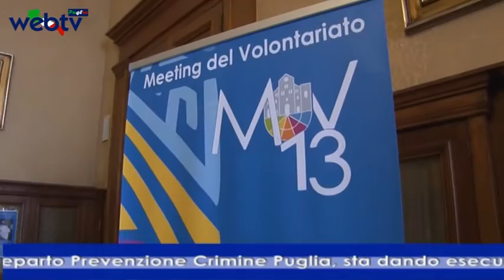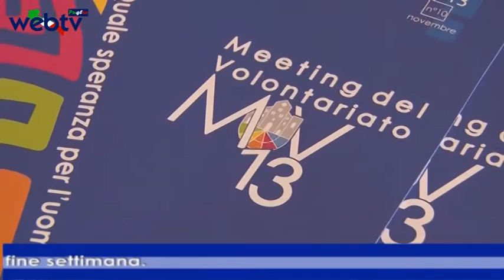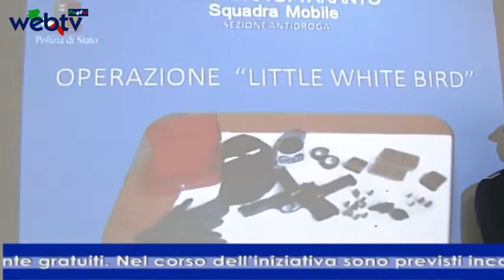Il TGwebtvpuglia di Mercoledì 20 Novembre 2013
E' stato presentato presso la sede della Presidenza della Giunta regionale dall'Assessore delegato alla Protezione Civile, Guglielmo Minervini, e dai Responsabili del Servizio Protezione Civile della Regione Puglia il Sistema regionale di allertamento per il rischio meteorologico, idrogeologico ed idraulico.

Operazione antidroga. La Squadra Mobile di Taranto, con l'ausilio di 13 equipaggi del Reparto Prevenzione Crimine Puglia, sta dando esecuzione all'arresto di 14 persone responsabili a vario titolo di detenzione e cessione di stupefacenti, in particolare cocaina, a Lizzano e comuni limitrofi. Nel corso dell'indagine, coordinata dalla Procura della Repubblica di Taranto,

E' stata presentata questa mattina la VII edizione del Meeting del Volontariato "Quale speranza per l'uomo, oggi?", una due giorni di convegni, esposizioni, spettacoli, mostre e concerti organizzata dal Centro di servizio al volontariato "San Nicola" insieme alle libere associazioni dei cittadini della ex provincia di Bari per il prossimo fine settimana.

 L'assessore alle Risorse agroalimentari, Fabrizio Nardoni, ha presenteto, in conferenza stampa la Società Cooperativa Europea-Rural Identities Development, un nuovo strumento comunitario immaginato per lo sviluppo del territorio pugliese.
Costituita ufficialmente presso la sede del GAL Piana del Tavoliere, a Cerignola,